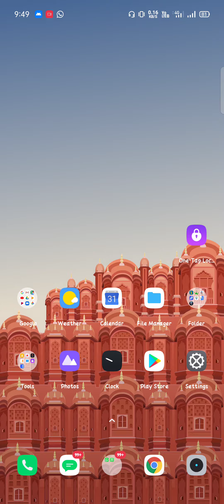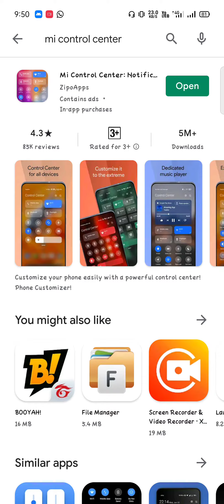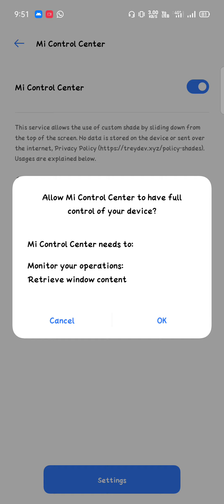All realme phones notification drower change miui 12 100% working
hy friends
this video is real
and this prosess is perfect
notification drower change
realme notification drover
miui12update on realme
realme phone